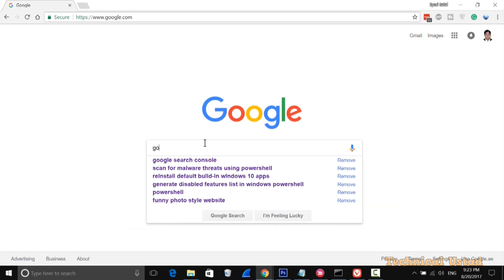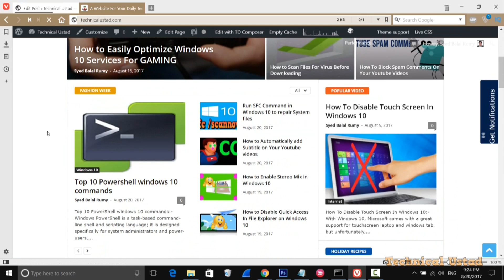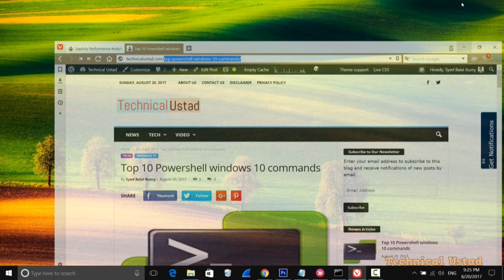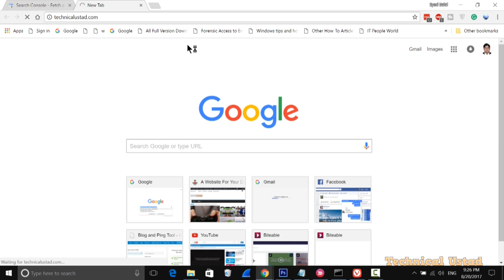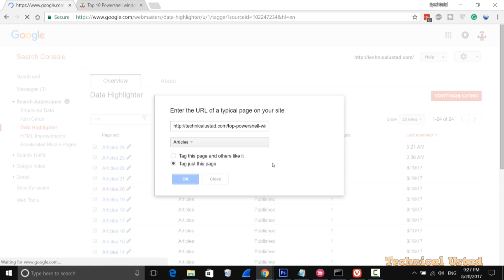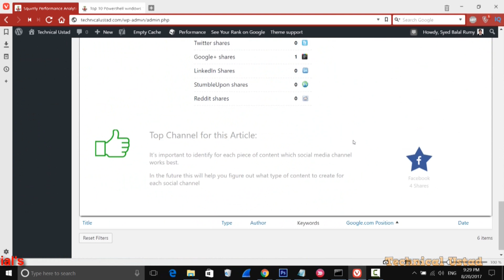How to submit url to google search engine for fast index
How to submit url to google search engine for fast index:- this video will help in submit url to google webmaster

Indexing web page is Google search is one of the dreams of any Webmaster’s that you can easily achieve with a proper way of url submission in Google Search console. With Google search console you can easily fast index your web page.

Google Search Console (formerly “Google Webmaster Tools”) gives you direct insight from Google as to how the search engine sees your website.Check your website for any found errors, see broken pages, check site indexing, etc.

Additionally, this is where you will receive messages directly from Google regarding any issues with, or actions taken against your website. This could be something like a detected hack attack, a malware warning, a manual penalty for bad linking practices or other technical notices which the search engine may send via the Google Search Console.

Step-by-Step Process to submit url to Google search engine:-

Step1:- Open Google Search Console and navigate to “Crawl” and select “Fetch as Google” and click on the “Fetch and Render”

and click on the “Search Appearance” and click on the “Data Highlighter” and click on the “Start Highlighting”

Step2:- Now enter your complete Webpage URL here and select your appropriate field and click on the “Tag just this page”

and right-click on your Title, Author, Published date, Category, and Image and finally click on the Published.

It will show you Google index status along with current google ranking.